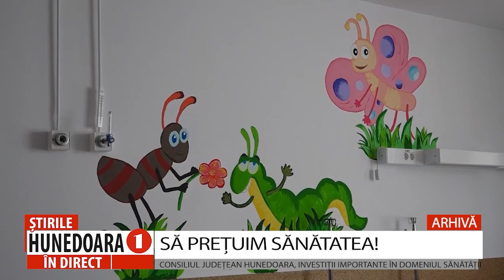SĂ PREȚUIM SĂNĂTATEA!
CONSILIUL JUDEȚEAN HUNEDOARA, INVESTIȚII IMPORTANTE ÎN DOMENIUL SĂNĂTĂȚII
                   Investițiile în domeniul sănătății reprezintă un angajament al Consiliului Județean Hunedoara asumat față de hunedoreni și asigură o infrastructură medicală modernă și eficientă, care oferă servicii de calitate pentru toți pacienții. Interesul pentru sănătatea hunedorenilor este dovedit  de investițiile consiliului județean în domeniul modernizării sistemului de sănătate din județ, în digitalizarea sistemului și folosirea platformei de telemedicină, prin care se realizează servicii medicale la distanță prin intermediul tehnologiei. Alte proiecte, la fel de importante, sunt deja în analiză.